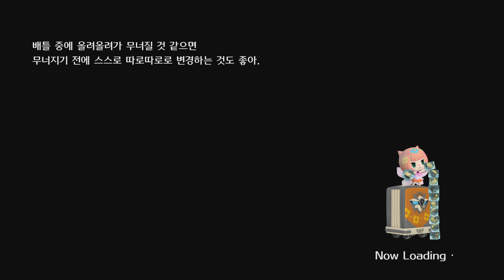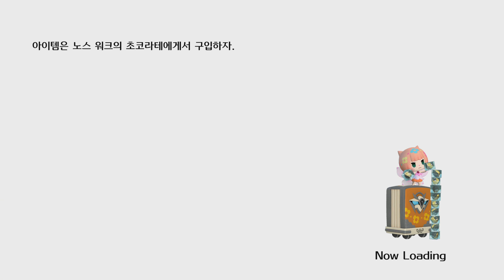월드 오브 파이널 판타지 - 넘나 귀여운 것! 심쿵사 주의! 4화 : 빛의 용사 등장! ㅣ World of final fantasyㅣ라이너TVㅣ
스퀘어 에닉스의 신작! 월드 오브 파이널 판타지! 라이너TV에서 연재 결정!
드래곤 퀘스트 빌더즈의 아쉬움이 가시기 전에 곧장 귀여움으로 승부하는 게임이 등장!
귀여움이 승부 포인트고 귀여움이 존재의 의미 그 자체다!
월드 오브 파이널 판타지와 함께 파이널 판타지의 추억에 잠겨보세요.
World of final fantasy, woff